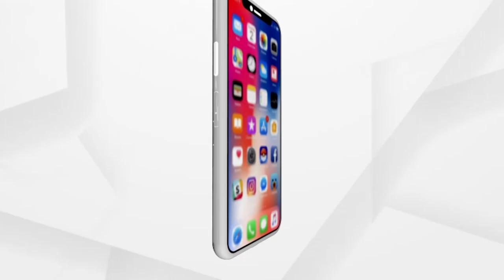BJD May Land in Trouble for JICA Project which is yet to be Completed in Cuttack